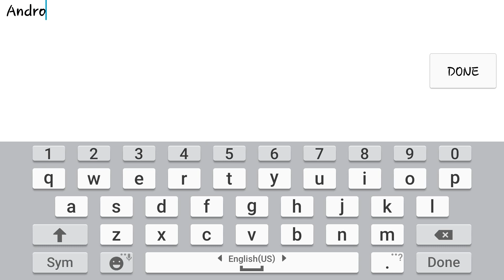SkidStorm Part 1 gameplay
تحميل اللعبه  👇 Download game